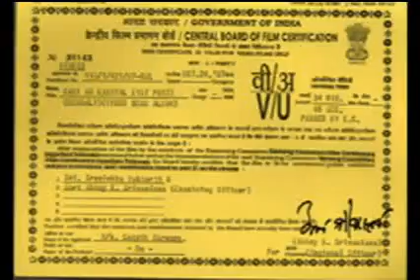Kabi O Kabiyal (A Poet and A Troubadour) -- Joy Goswami & Kabir Suman (Full Concert: 2007)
Video Courtesy: Cozmik Harmony, Calcutta.